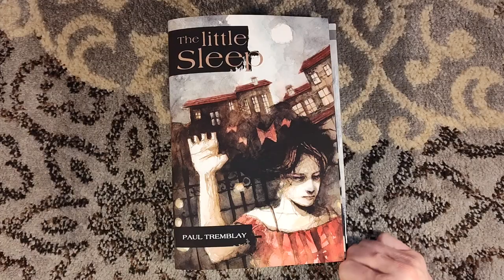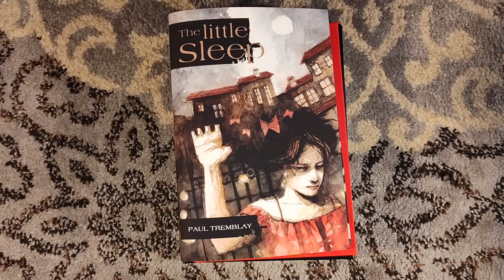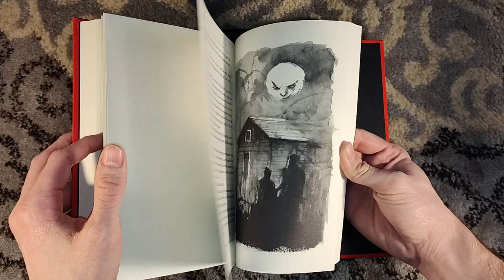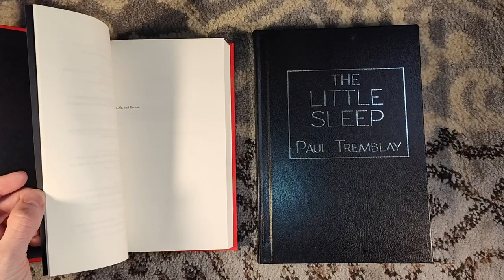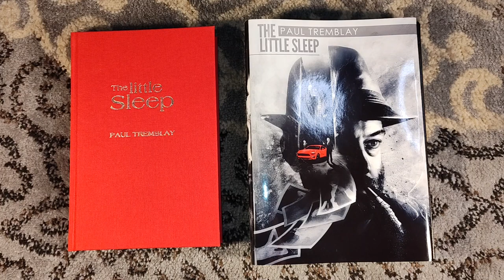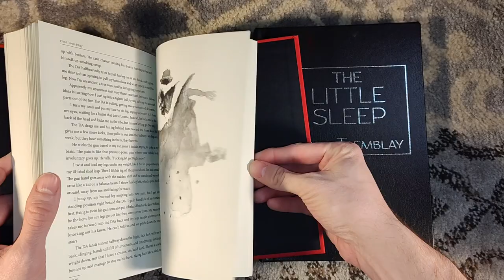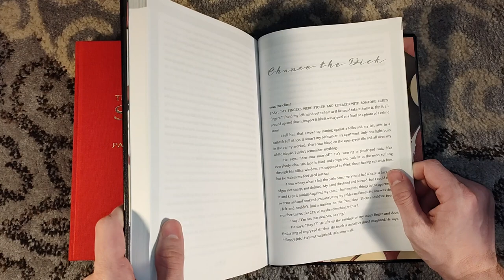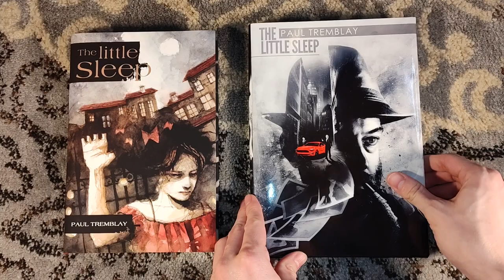Book Review and Comparison of The Little Sleep by Paul Tremblay - Thunderstorm vs SST Publications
Here is my video book review of The Little Sleep by Paul Tremblay, while also comparing the special editions published by Thunderstorm Books and SST Publications.

This novel follows Mark Genevich, a private eye with narcolepsy. The novel is almost like an anti-detective novel, as Mark has to battle his symptoms and figure out WHAT the case is before he can solve it. Genevich makes for a terrible detective, which only adds to the enjoyment of the whole novel. Definitely worth checking out!